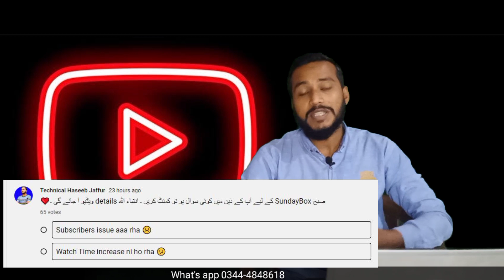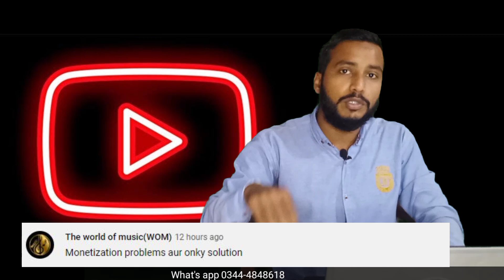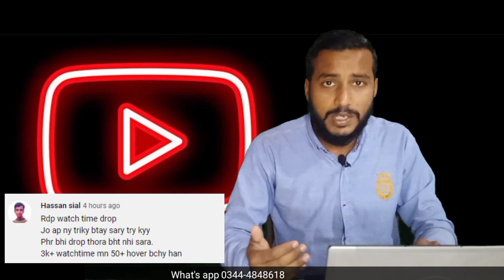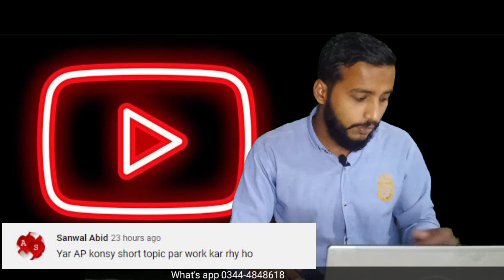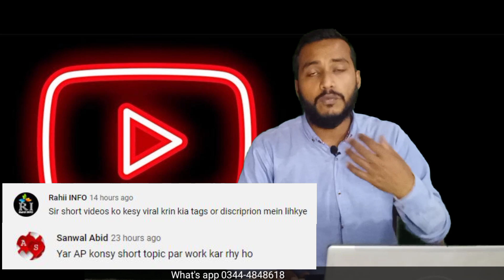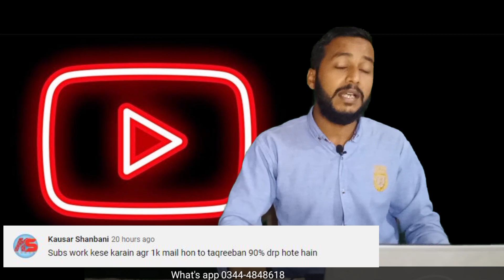Non Drop 4000 Hours Watch Time and 1000 Subscribers Trick 2022 | Shorts Viral Trick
How to Complete YouTube Watch Time With Free Software | How to Complete 4000 Hours Watch Time Fast
About this video:
1. Youtube watch time trick
2. youtube watch time kaise badhaye
4. Youtube watch time complete
5. Youtube watch time complete kaise karen
6. How to download tbn's best tuber
7. How to use tbn's best tuber
8. How to download watchtime increase software
9. How to get more views on youtube
10. youtube watch time buy in pakistan
12. Youtube watch time buy in india
13. how to download views increase software
14. how to get 4000 hours watch time
15. how to complete 4000 hours watch time
16. how to get 4000 hours watch time fast
17. how to complete 4000 watch hours on youtube
18. How to complete 4000 hours watch time trick
19. How to complete 4000 hours watch time hack
20. how to get 4000 hours watch time hack
21. How to get 4000 hours watch time quickly
22. how to complete 4000 hours watch time in one day
23. ow to complete 4000 hours watchtime in 1 day
24. how to get 4000 hours watch time quickly how to get 4000 hours watch time fast
25. How to get 4000 hours watchtime and 1000 subscribers fast